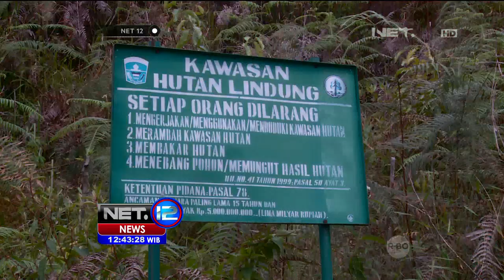Menilik Keindahan Potensi Alam Hutan Nagari Sumatera Barat - NET12